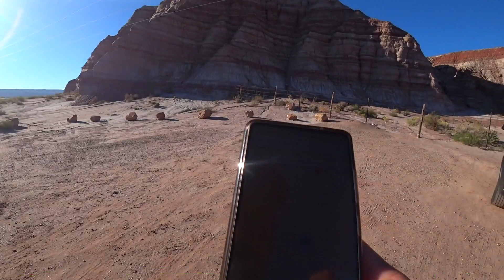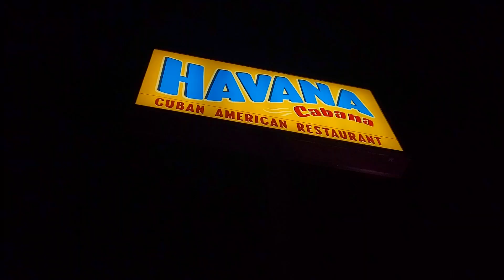ARIZONA - Wielki Kanion, Horseshoe Bend, Zapora Glen Canyon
Trzynasty odcinek z naszej podróży po USA i wciąż poruszamy się autem po południowo-zachodnich stanach. Dziś głównie Arizona, a konkretnie Wielki Kanion, który robi WIELKIE wrażenie, choć zdaję sobie sprawę, że kamera tego nie oddaje. Objeżdżamy kilka punktów widokowych, a potem ruszamy na północ gdzie wkraczamy w inną strefę czasową MT (Mountain Time). Nie mniejsze wrażenie robi zakole rzeki Kolorado. Niesamowite co potrafi zrobić natura! Na koniec jeszcze industrial, czyli zapora na rzece i wkraczamy do ostatniego, piątego stanu na naszej trasie - Utah. Krótki spontaniczny trekking w Utah i nocujemy w Kanab.

Amerykański Sen - seria z podróży po Ameryce Północnej. Nowy odcinek w każdy poniedziałek i piątek o godzinie 16:00.